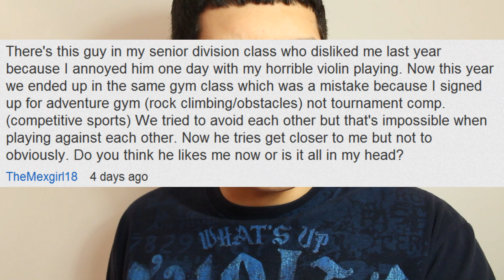How To Play Hard To Get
Playing hard to get for men and women is an important part of flirting. Learn how to attract someone with these effective tips to boost your dating game, add spice to your relationship or to better understand the fundamentals of human communication.

DOES PLAYING HARD TO GET WORK: STUDY FROM THE 1970'S

TOPIC OF CONVERSATION
When you like someone, are you straight forward with them or do you play hard to get?

The more we reach, the more we teach. Tweet this video!

The Josh Speaks is a weekly vlog series where I bring you videos that are meant to challenge your way of thinking. We'll share plenty of self help tips, talk about pick up techniques and dating, discuss the essence of philosophy and express our thoughts on culture.

Title/Ending Music: "Book of the Monkey" by DanoSongs.com